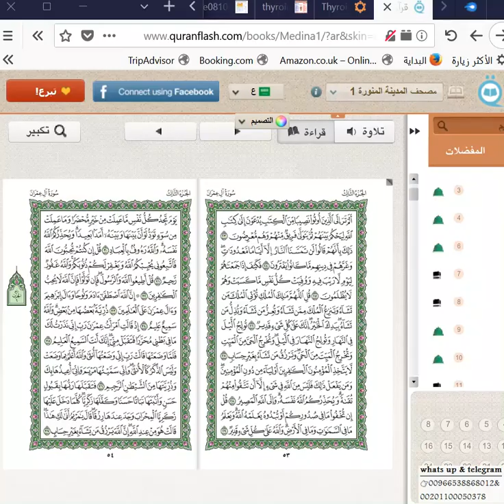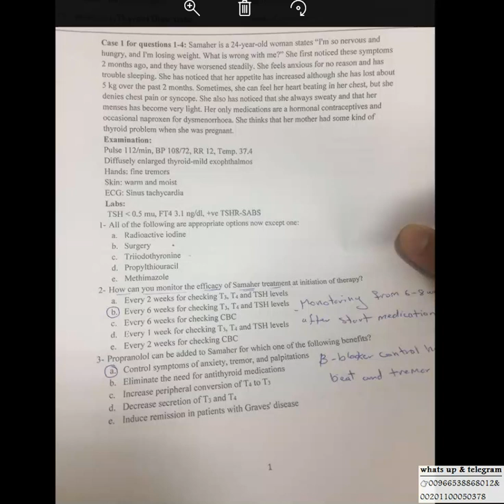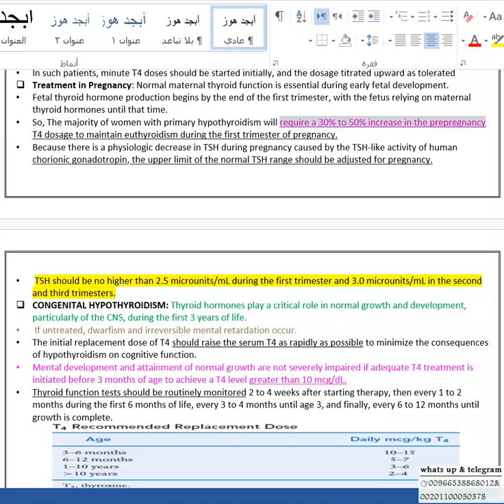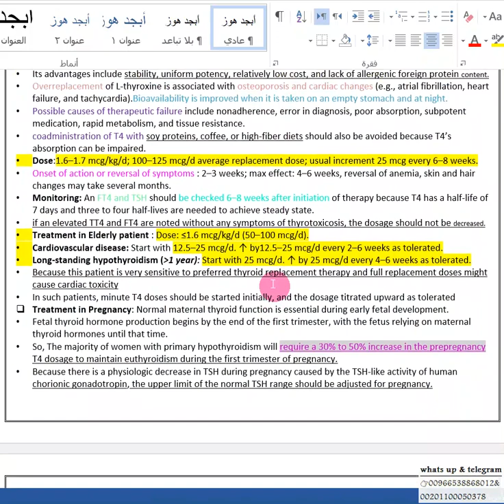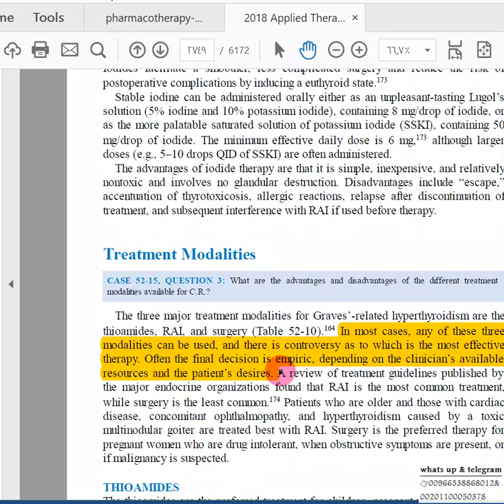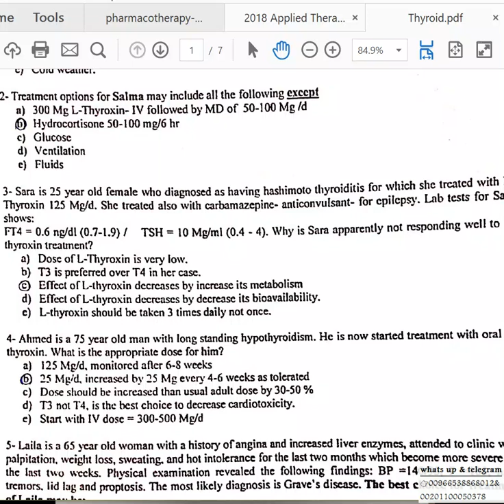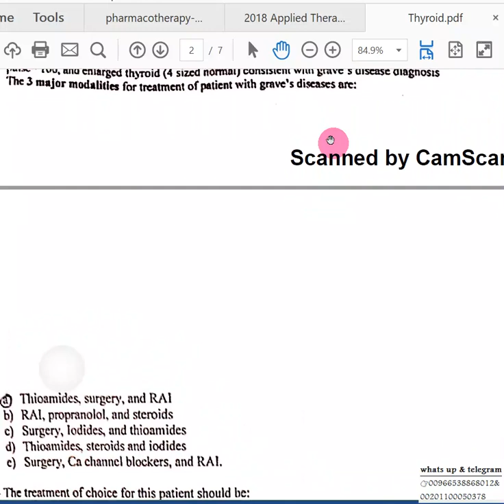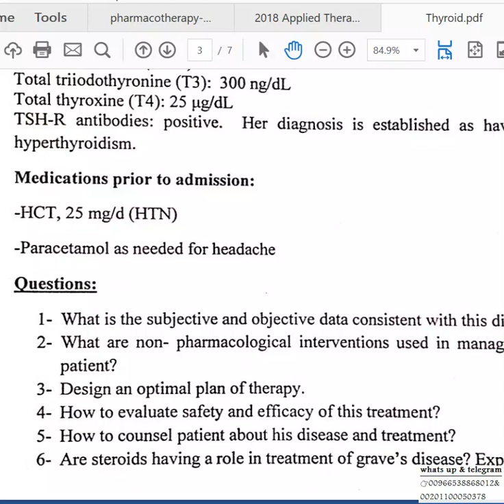Demo THYROID 2 CASES